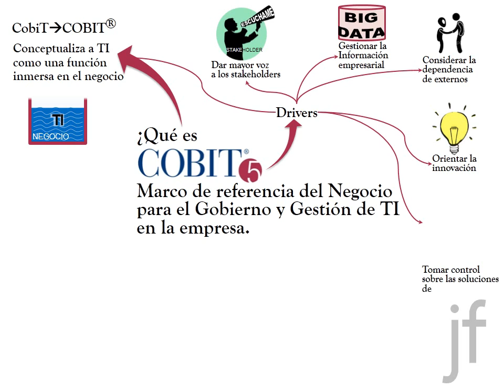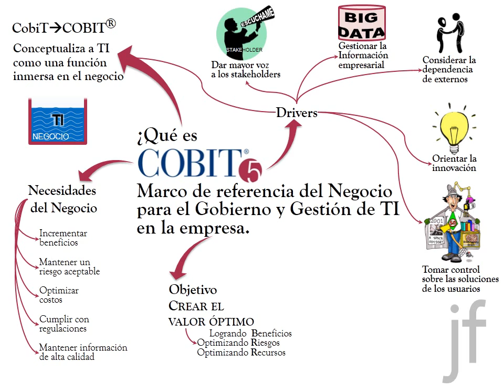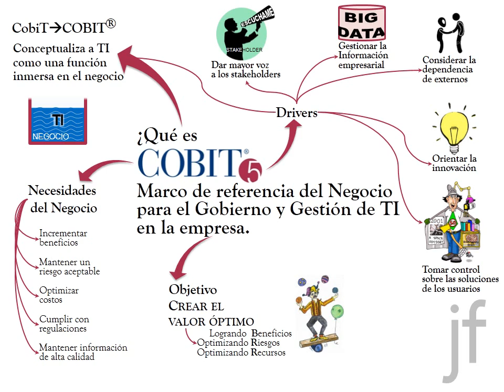Caracteristicas principales de COBIT 5